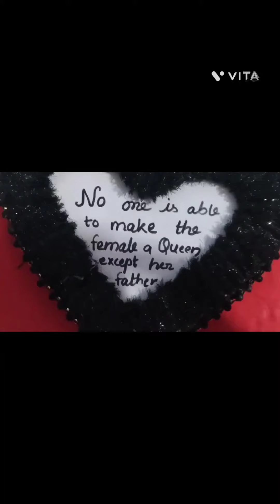Father's day special gift making craft youtube video new viral video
Father's day special gift making craft youtube video new viral video sony art and craft